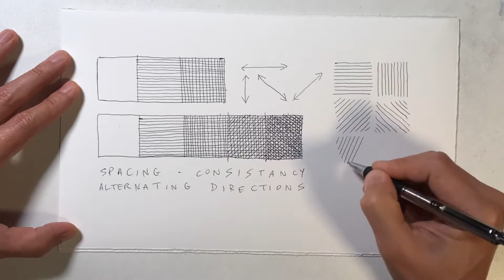Zebra Pen – Guno Park demonstrates spacing, consistency with STEEL F-402 ballpoint pen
Guno Park uses the Zebra F-402 ballpoint pen to practice spacing, consistency, and alternating directions.